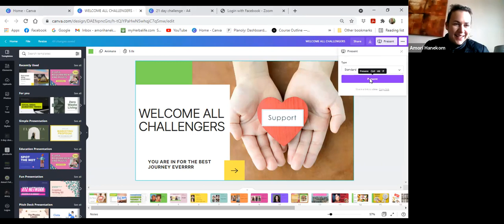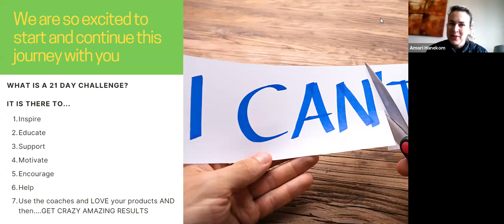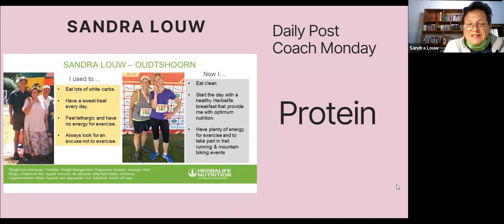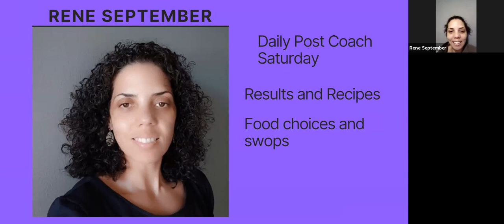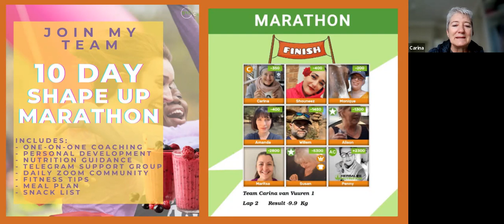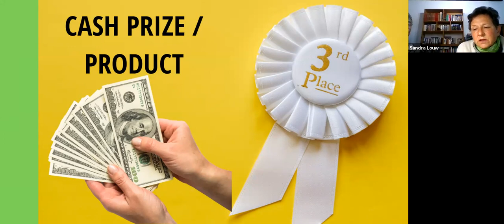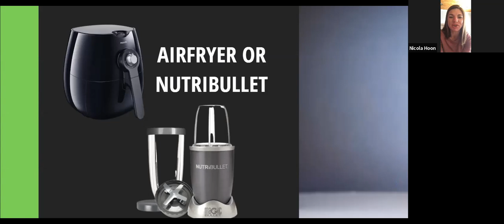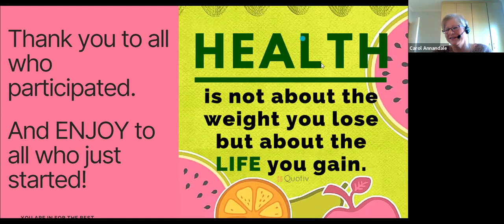21 Day Winner and 10 Day winner celebrations